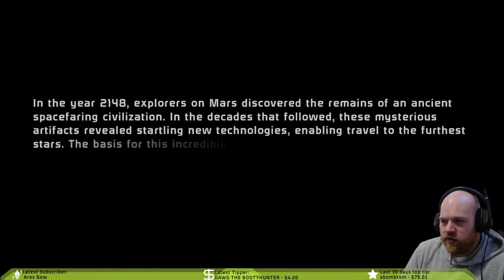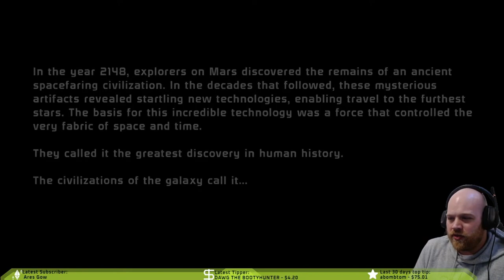Mass Effect - Every Journey Has to Start Somewhere! (Part 1)